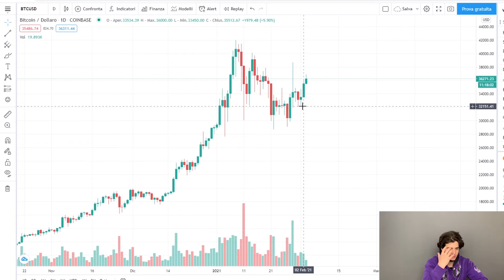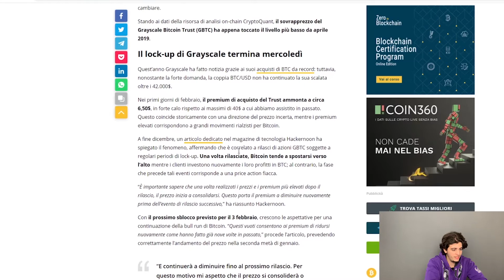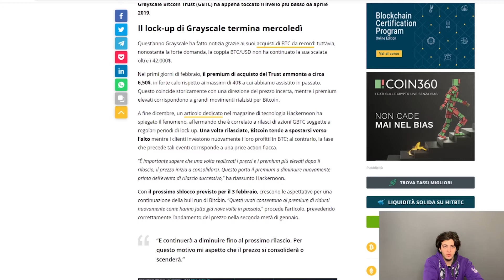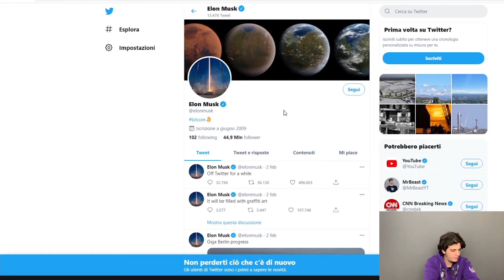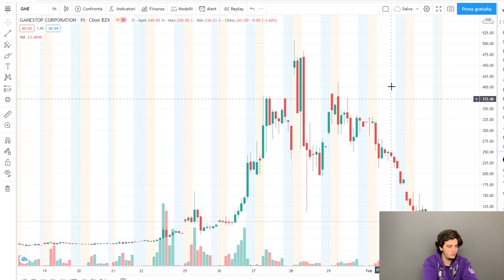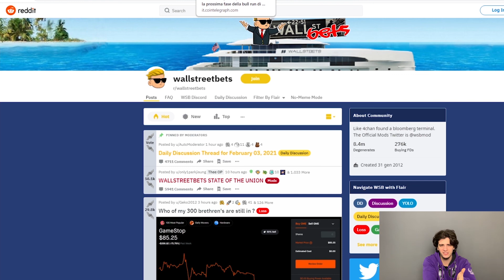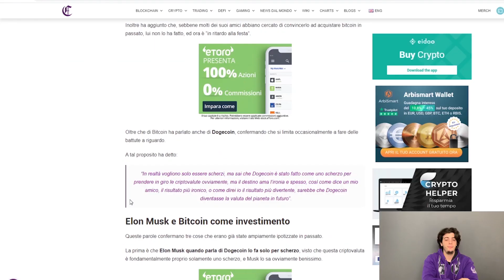Pump Bitcoin ? // Caso Gamestop: cosa è successo e cosa penso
CON COSA REGISTRO:
Iphone XS
Microfono Lavalier
Microfono Direzionale
SoftBox per illuminazione

NB: Questo video NON è da intendersi come consiglio finanziario. Io NON sono abilitato a fornirne nessuno. All'interno sono presenti mie opinioni e mie visioni, che condivido con piacere con voi.